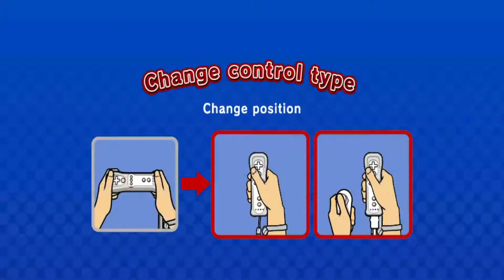Waluigi Plays Toy Field in Mario Super Sluggers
Hello ladies and gentlemen, welcome back to the freshly restarted channel. Today Waluigi will head into the Toy Field to practice for his upcoming final match with Wario in Sluggers.

If you want to add me on the Switch my code is: 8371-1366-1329
I am online almost everyday, so don't hesitate to ask me to play.